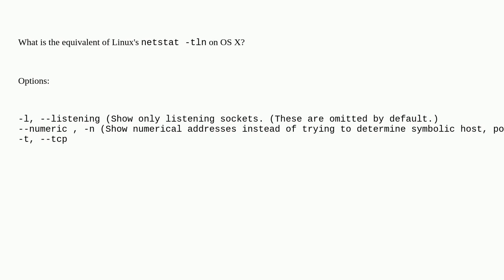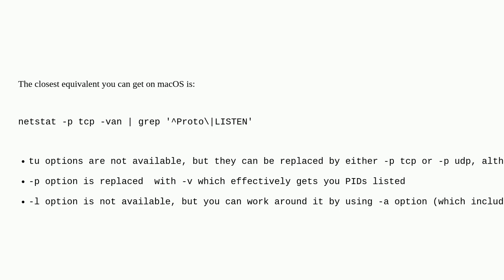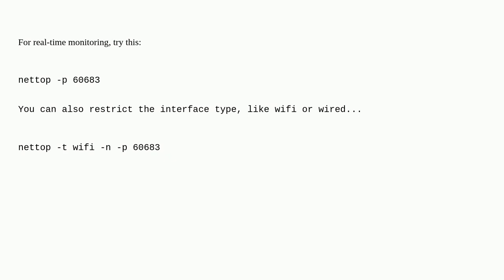Apple: What is the equivalent of netstat -tln on OS X?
What is the equivalent of netstat -tln on OS X?

A special thanks goes out to the awesome community

  command-line